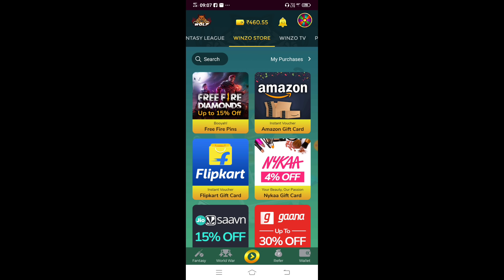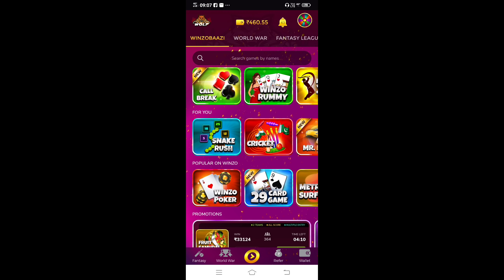💥Slumber Queen vs PVS GAMING FaceCam | iPhone 11 PRO MAX vs ROG 5 Who Will Win? - Garena Free Fire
💥Slumber Queen vs PVS GAMING FaceCam | Skill Test iPhone vs ROG 5 Who Will Win? - Garena Free Fire

💥😡 தம்பி போங்க தம்பி !! HARISCAR VS PVS GAMING | 1 vs 1 | PC vs  PC | Best Funny PC Gameplay  Videos

💥அடேங்கப்பா😭!! Opening 500 Crate Legendary Gun Skin & 😭Hariscar Noob நமக😂 All Permanent Gun Tricks

Legendary_BUNDLES &_EMOTE
LegendaryGun_Permanent Skin Tricks

Game Info 🎮
IGN: Pvs Gaming
UID : 63725581
Device : Iphone 11 pro max